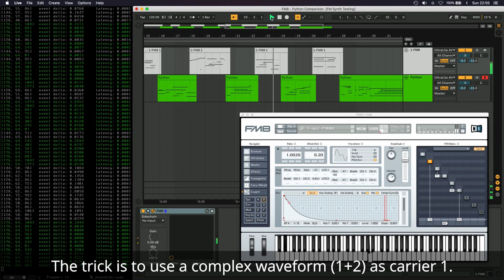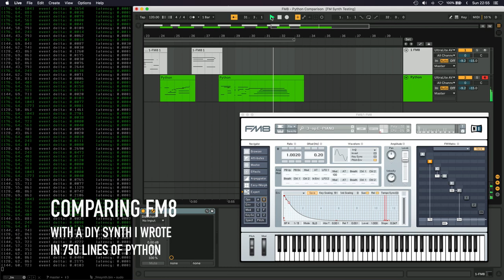Comparing FM8 with a DIY Python synthesizer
Can 750 lines of Python sound like FM8? Let's find out! We're listening to a live take of "Days of Wine and Roses" switching between the commercial synthesizer by Native Instruments and a DIY Python script.

You tell me whether it sounds passable!